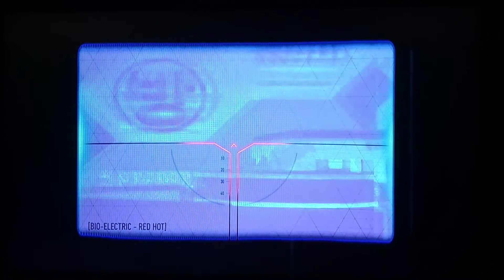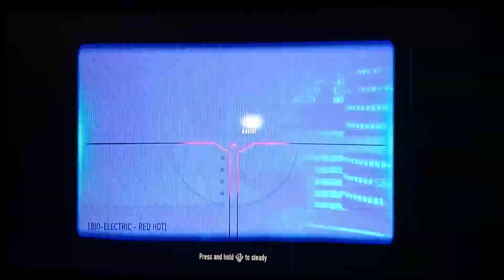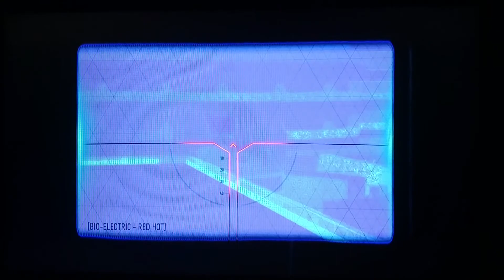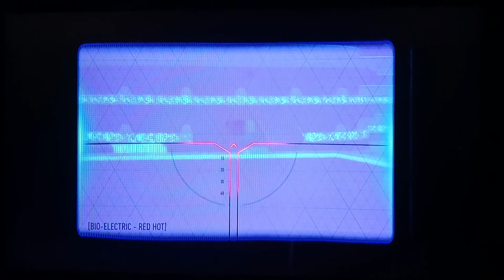COD_AVANCED WARFARE Greenband - Team Deathmatch!!! (19-9)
I got bored so I put up a video of me playin video games and it came out alright I got 19-9 with a sniper not bad if you ask me, thanks for watching we will see y'all next time!!